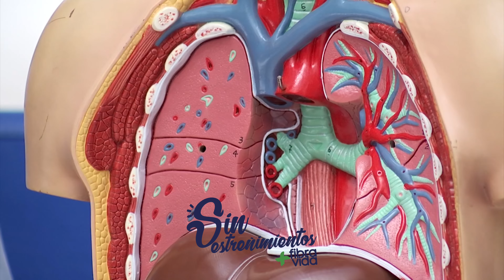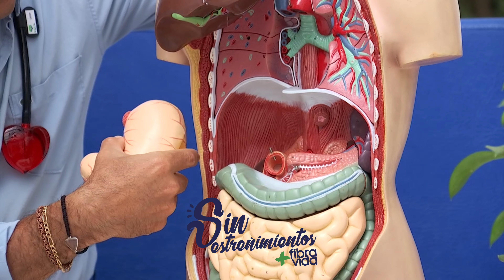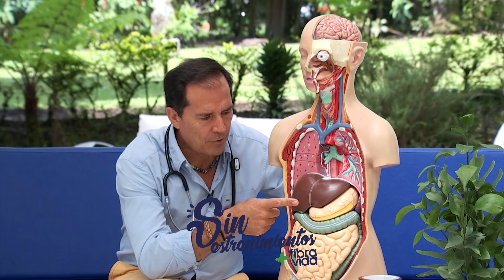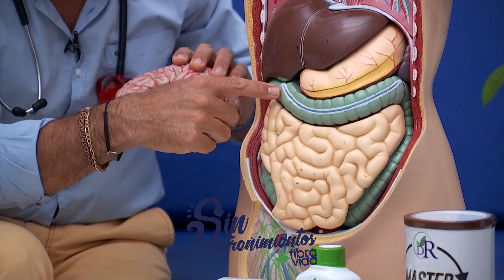Cómo prevenir el estreñimiento - Doctor Rojas